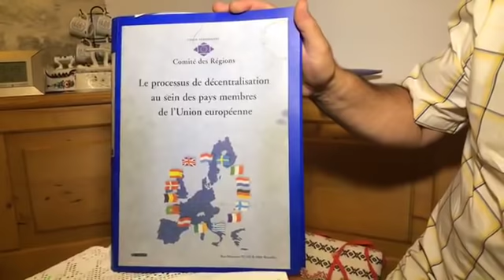Dan Barna cu Sabin Gherman, despre drumul către Cotroceni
Emisiune cu Dan Barna, liderul USR, primul candidat la Cotroceni care reacționează la chestiunea pensiilor speciale - asta e ediția specială.

Discutăm și despre
- traseism politic
- descentralizare/regionalizare
- 6% din PIB Educației
- oameni noi în politică

Ai dacă vrei și dacă poți să sprijini jurnalismul independent

Privește deci, spune și dă mai departe